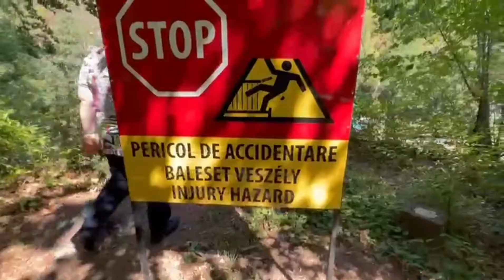Stânca prăbușită de la Peștera Vadu Crișului și foișor innesistent și turiștii au acces interzis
Videoclip realizat și editat Mircea Costel Bratosin  - Lumea în Obiectiv - Emisiune Online - Podcast

Data înregistrării 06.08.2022, Ora - 15.30